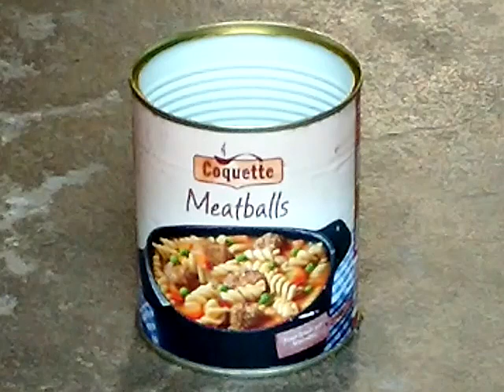Meatball can recycling with wooden clogs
Meatball can recycling with sturdy, black, wooden clogs.